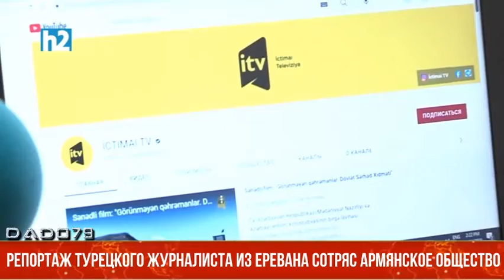Репортаж турецкого журналиста из Еревана сотряс армянское общество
На днях турецкое агентство «Анадолу» подготовило репортаж из столицы Армении Еревана. Турецкие журналисты провели съемки в самом центре Еревана, изучив послевоенные настроения армян.

В репортаже было отмечено, что граждане Армении чувствуют себя разбитыми и опустошенными.

Сюжет турецкого канала с субтитрами на азербайджанском языке показало Общественное телевидение Азербайджана İTV, что еще больше возмутило армян.

Данные кадры, да и вообще сам факт пребывания турецких журналистов в Ереване, вызвал переполох в армянском обществе.

Информационно-аналитическое агентство "Лрабер" попыталось разобраться и получить разъяснения в МИД Армении, «как журналисты вражеского государства оказались в нашей стране». Однако, как сообщили в агентстве, внешнеполитическое ведомство Армении оставило вопросы журналиста без ответа.